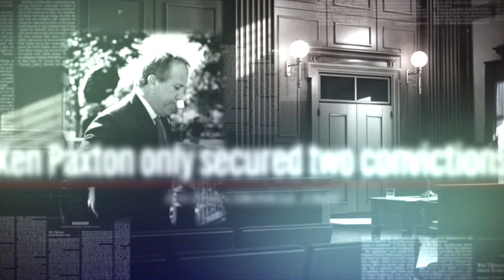NISSI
As a human trafficking survivor, I know how devastating this crime is to vulnerable women. But last year, Paxton only secured two human trafficking convictions. Paxton is more worried about beating his own felony charges than locking up predators.